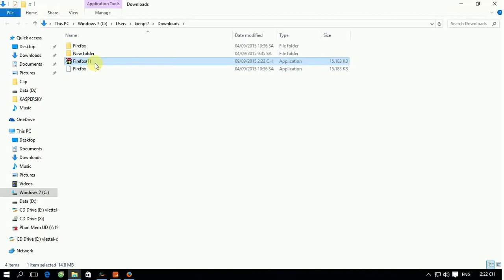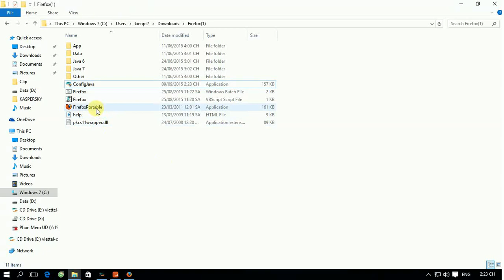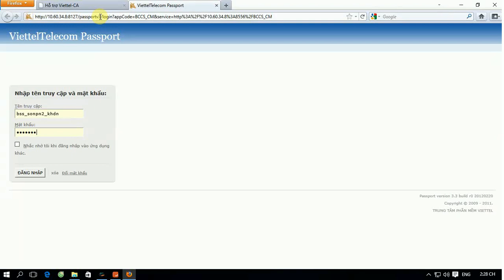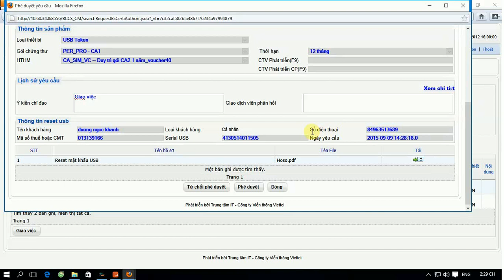Hướng dẫn thao tác reset mật khẩu USB Token - ViettelCA